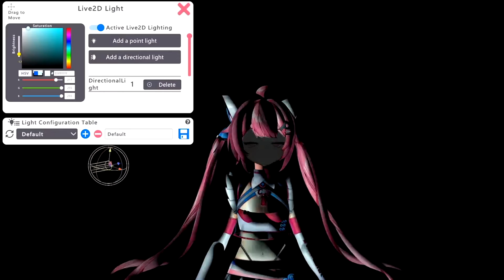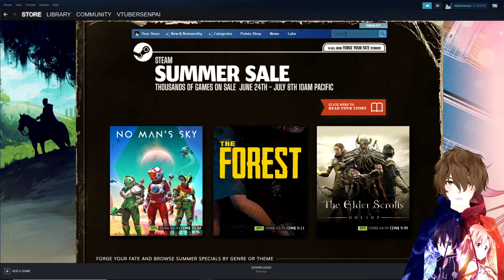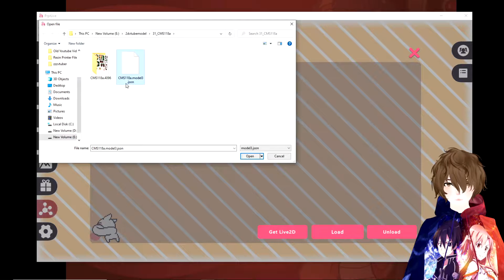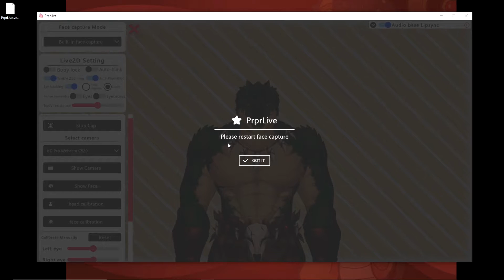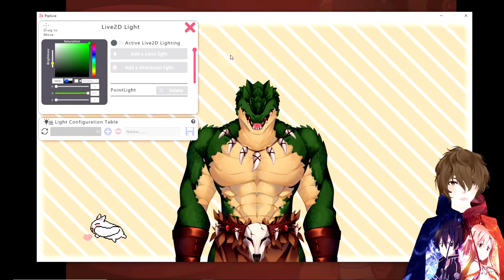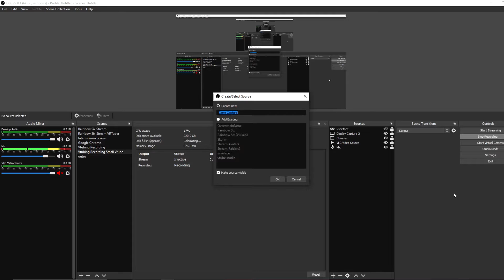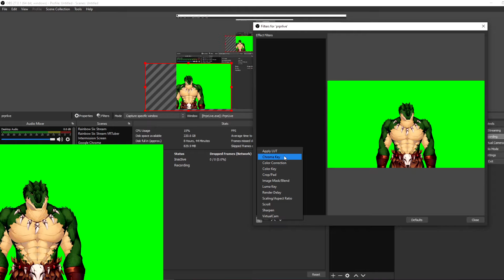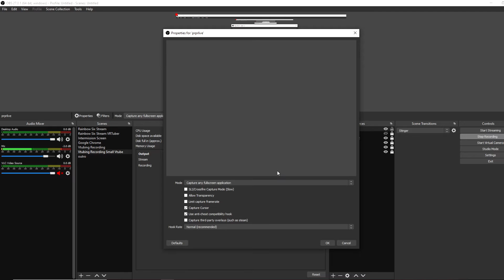The PRPRLive Tutorial you needed! Prprlive 2D Tutorial and how to setup prprlive on obs guide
This prprlive tutorial is the only one you need! I made this 2d vtuber tutorial to show you how easy it is! prprlive is very much a unknown piece of live2d software on steam. So I made this easy and simple how to use prprlive English tutorial! It's a fast prprlive tutorial to get you setup in minutes!

In this video I will show you how to stream with prprlive! How to setup prprlive and how to setup prprlive with OBS. Very quick and easy prprlive tutorial. I also show you how to import your model into prprlive . Lets start now with this prprlive Setup tutorial. The best vtubing program!

⏲️Time Stamps⏲️
Intro - 0:00
PRPRLive Steam Install - 1:05
PRPRLive Importing Live2d Model - 1:38
PRPRLive Setup Settings - 2:20
PRPRLive Face tracking - 3:19
Extra PRPRLive Settings - 5:09
Setting up PRPRLive in OBS Method #1 - 6:16
How to setup PRPRLive in OBS Method #2 - 8:11
Thorntail Thank You - 11:05
Outro - 11:20

📷 Instagram is the place where I post highlights of my streams and my thoughts!

😉 Facebook is the place where you can see some content that I dont post on Youtube or anywhere else... Maybe me reading some stories?

🎥 Other Playlists From This Channel You Might Like 🎥

Additional Tags: Vtuber Senpai, Senpai Vtuber, Senpai, Vtuber